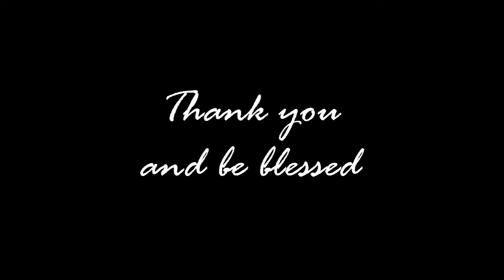St. John of the Cross Presentation by Fr. Steven Payne, ODC - Introduction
In this series, Fr. Steven Payne facilitates a Carmelite Study Week at St. John of the Cross Carmelite Community in Lang'ata, Nairobi, Kenya. His presentation is valid for both beginners and proficient of St. John of the Cross' contribution to the larger Carmelite Spirituality.